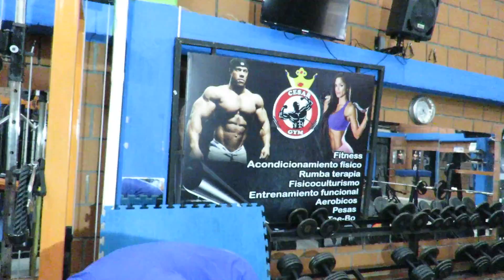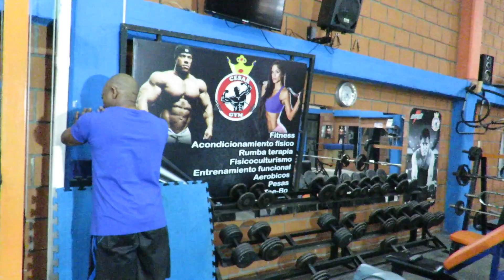ELIMINA GRASA Y FLACIDEZ DE TUS BRAZOS l RUTINA CASERA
Cesar Gym Armenia.